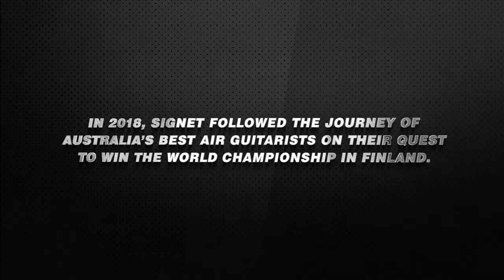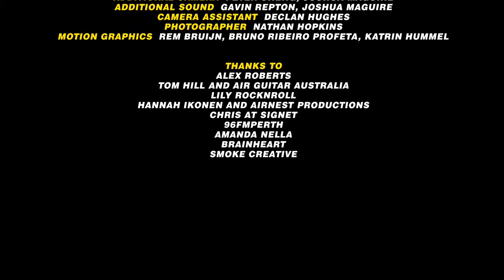07A 25350a / 01J 25350 / 01I 25330